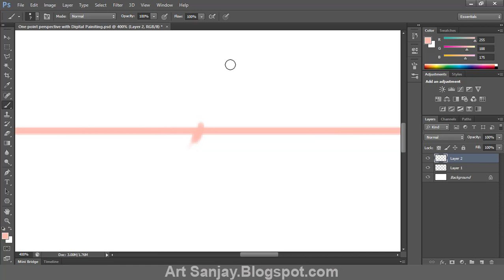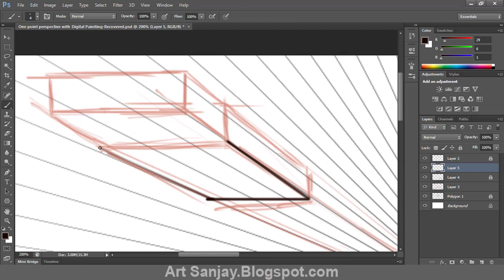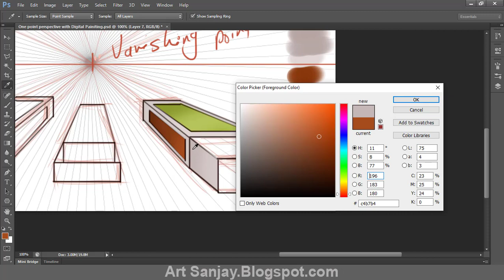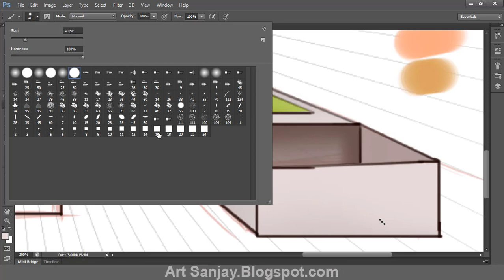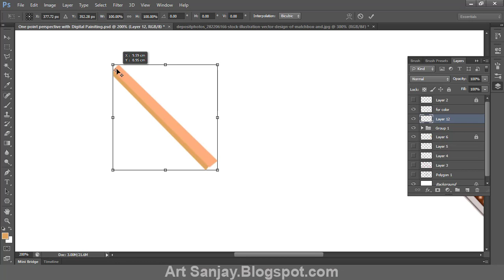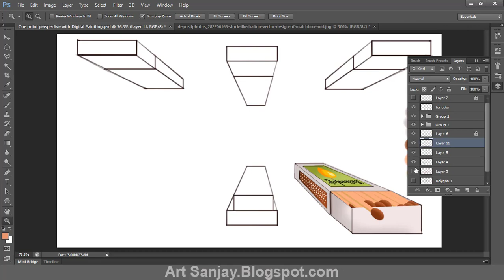How to Draw a Match Box in 1-Point Perspective.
This is a Beginner  level lesson on the basic One-point perspective techniques used to draw a Match Box.